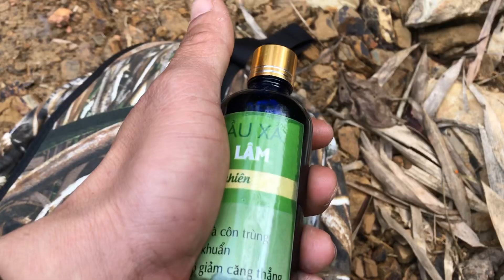Sau 3 ngày thăm bẫy tất cả các bẫy đều sập. Anh em mua đồ bẫy lh 0862.810.262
Sau 3 ngày thăm bẫy rất tiếc anh em ạ. Có anh em nào giống mình ko?
Anh em mua canh kiềng, tinh dầu xả lh 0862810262